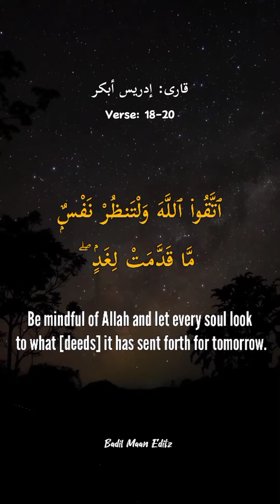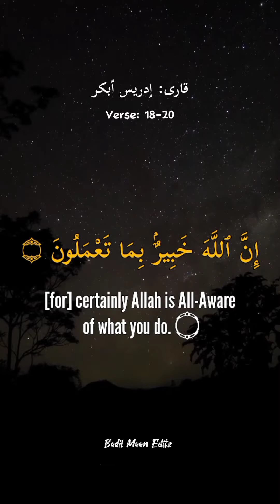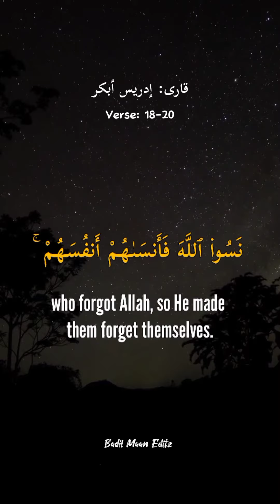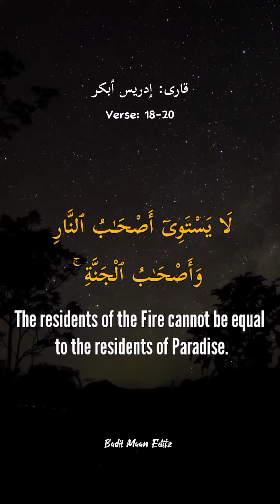Surah Hashr verse 18-20 with English Translation [1080p] | Idris Abkar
Assalam Alaiikum!

If you want to upload these videos somewhere, you can download them & use them.
No need to tag me, if you want to you can tag me otherwise you can use it without tagging me. I wouldn't mind because I want the good deeds to spread as much as possible. So just keep sharing it with other Muslim fellows around the world.
Jazakallah Khair 🥀🥀

Here's The  English Translation  Video of Beautiful Surah " Hashr Verse 18-20 "  recited by Idris Abkar